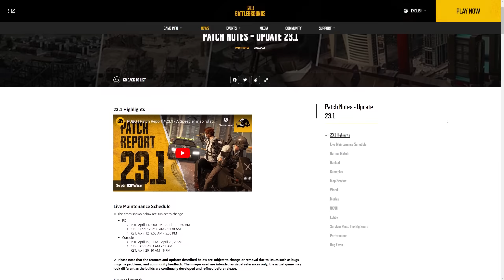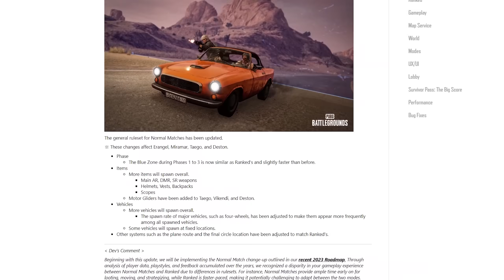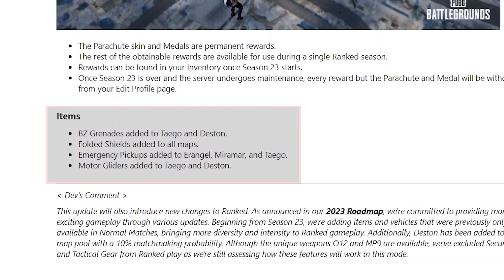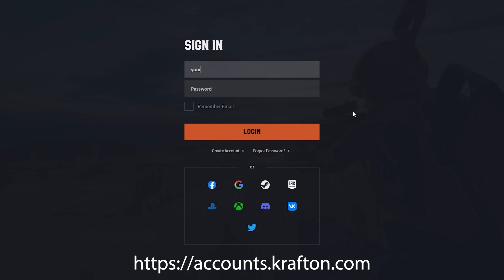SICK PATCH - Weekly Map Rotation - Huge Season Pass - Impactful changes and more!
This patch will impact PUBG!
Use my creator code btw pls or else you'll get bad loot luck